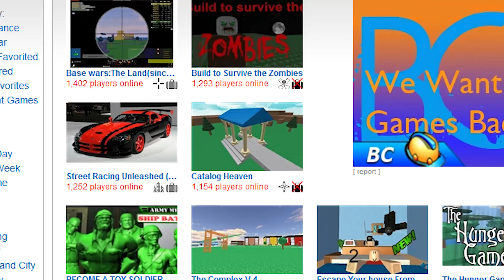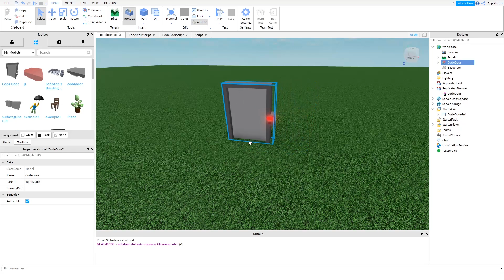Roblox - Code Door (GUI and Model)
Recently I made a Code Door, and in this video I will explain how it works and how to use and edit this for your Roblox game! The entire model includes the actual door and ScreenGui, that we will use to input the code. Not really a tutorial, but kinda is at the same time, you shall judge.